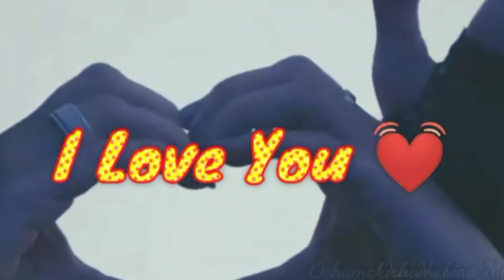Танцевальный Хит 80-Х PARADISCO "Bandoreno Chiko & Bailando"+Зв.Эффекты (монтаж Бакур Очамчирский)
Бакур Очамчирский.